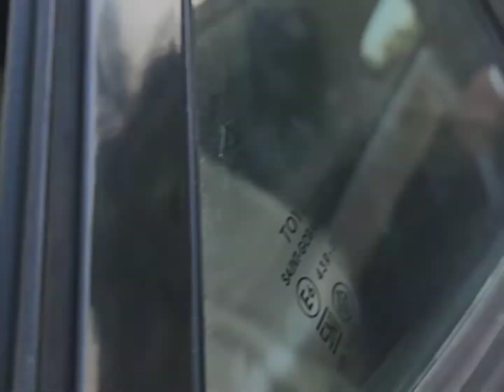asaan c recipe shuwarma bananye ki ajao shuwarma lovers